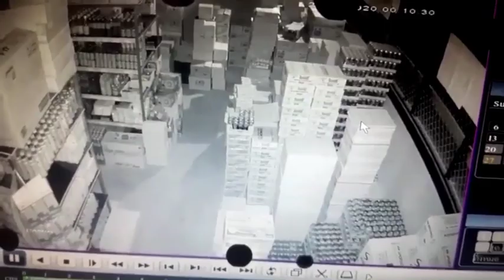Banglamung police hunt for thief who broke into grocery store, captured on video.